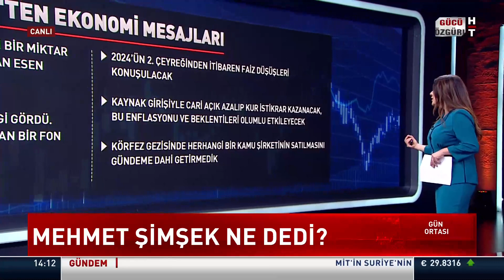Türk ekonomisinde güven ortamı sağlanabildi mi? Prof. Dr. Oral Erdoğan ve Seltem İyigün yanıtladı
Borsadaki yükseliş sürecek mi? Türk ekonomisindeki güven ortamı sağlanabildi mi? İthalata yeni vergi gelir mi? Mehmet Şimşek ne dedi?

Gün Ortası'nda Hülya Hökenek sordu; Piri Reis Üniversitesi Öğretim Üyesi Prof. Dr. Oral Erdoğan ve Ekonomist Seltem İyigün yanıtladı.